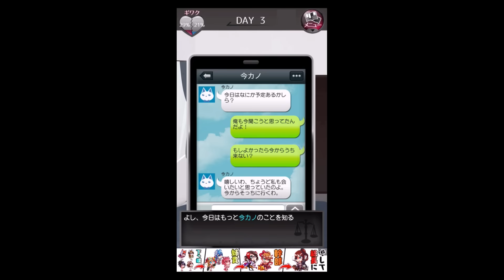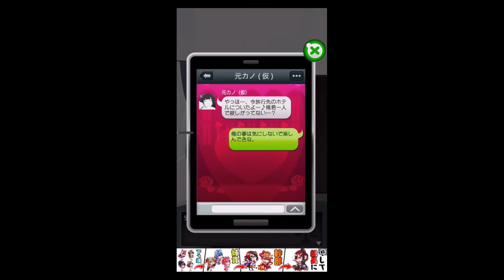＃３[元カノ（仮）と今カノとおっぱい好きのゲス女] chocomintスマホアプリ実況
元カノと今カノと...
UP遅くなってすみません(´・ω・`)

絡んで下さい(・∀・)！

かなり不定期で自由にやっていきます(´-ω-`)

よろしくお願いします(*´з`)